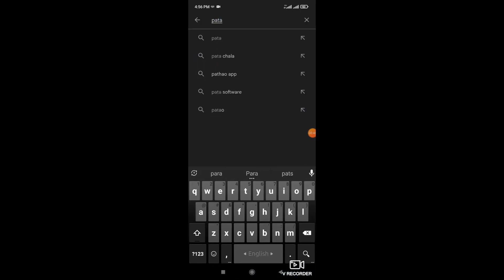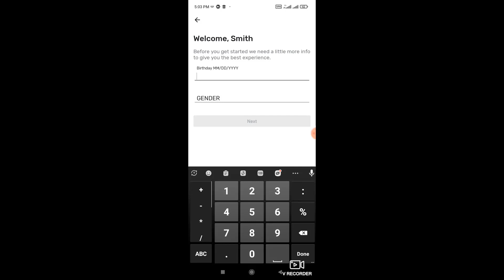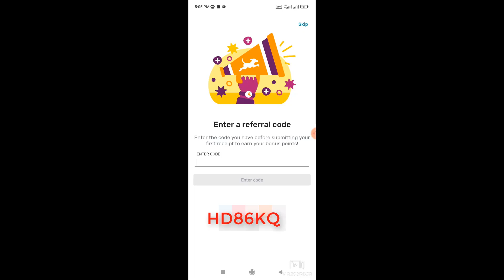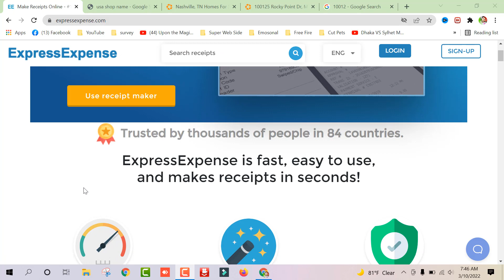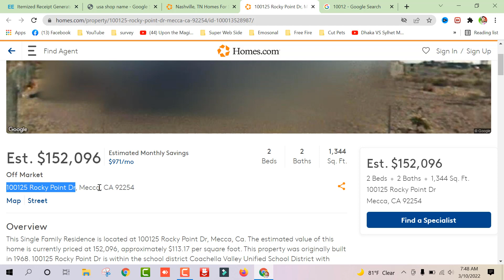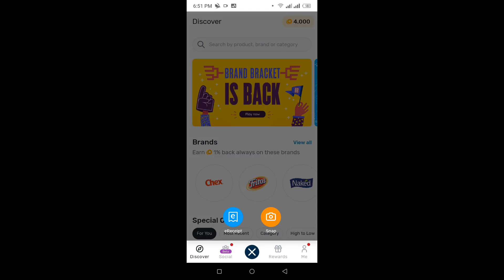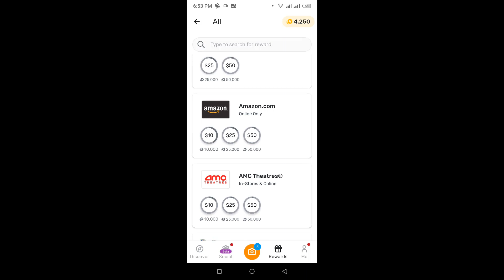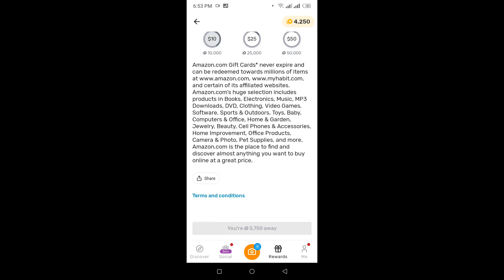$10 Amazon Gift card Instant withdraw method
$10 Amazon Gift card Instant withdrawal method

HD86KQ

১. ডেক্সটপ, ল্যাপটপ অথবা মোবাইলফোন৷
২. কাজের মনমানসিকতা এবং ধৈর্য৷
৩. ইংলিশ পড়ে বুঝার মতো সক্ষমতা৷
৪. ইন্টারনেট ব্রাউজিং ব্যাসিক৷